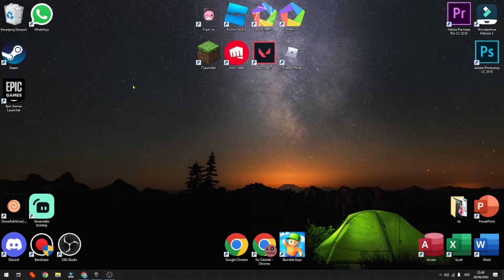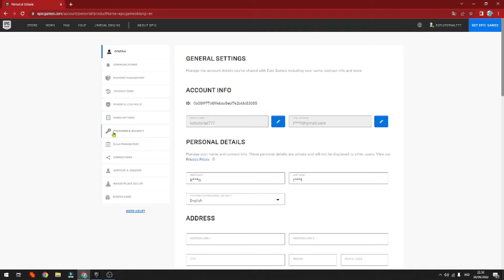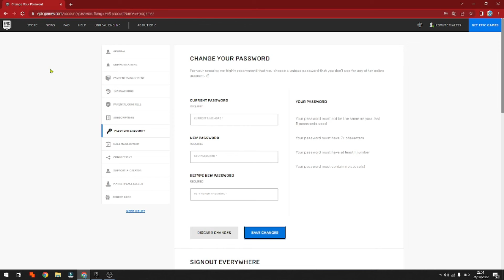CARA MENGGANTI PASWORD KATA SANDI AKUN EPIC GAME TERBARU DAN CEPAT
Di Video kali ini Ko Tutorial akan memberitahu kalian bagaimana CARA MENGGANTI PASWORD KATA SANDI AKUN EPIC GAME TERBARU DAN CEPAT

Nah jadi tonton dari awal sampai akhir agar kalian paham bagaimana CARA MENGGANTI PASWORD KATA SANDI AKUN EPIC GAME TERBARU DAN CEPAT

Tag: .